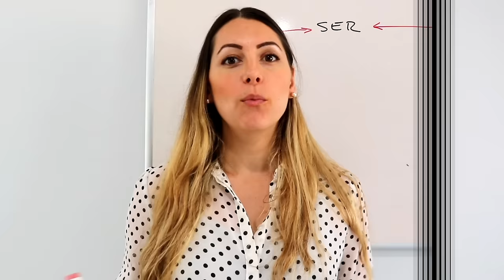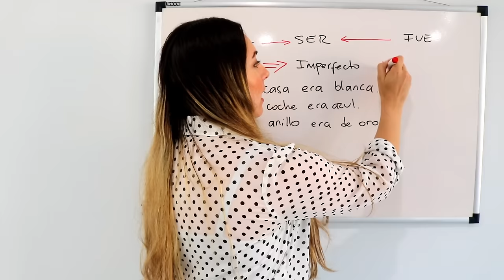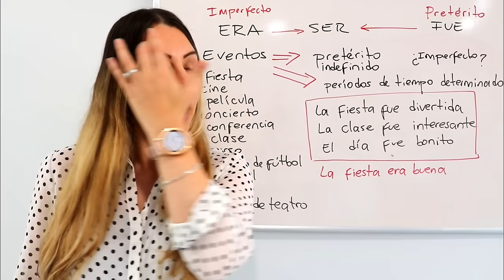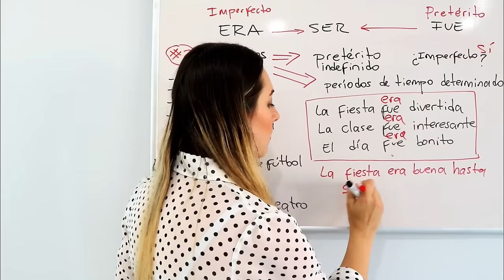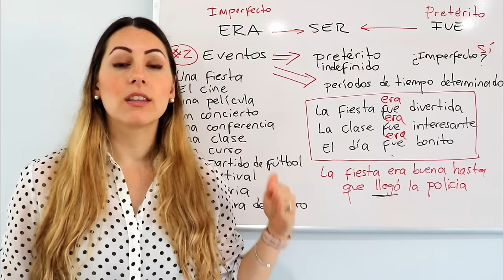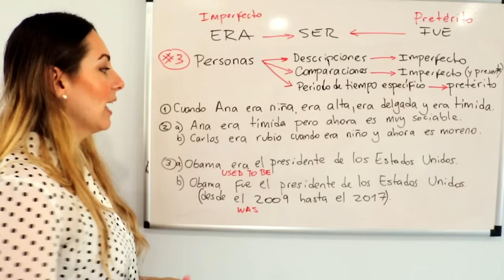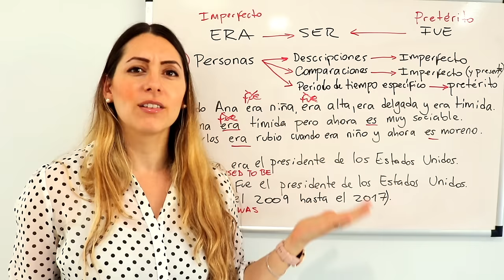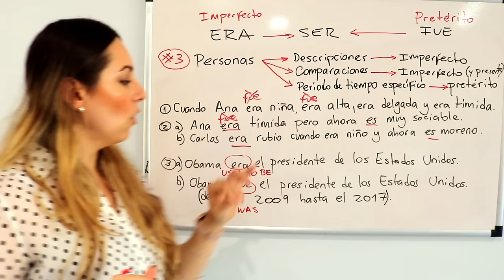Era vs Fue - Imperfecto o Pretérito o Indefinido | Spanish Past Tense | Los Pasados | HOLA SPANISH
¿Cuál es la diferencia entre Era y Fue? ¿Cuándo usar el imperfecto o el pretérito/indefinido en el pasado simple del español?

La diferencia entre el Indefinido y el Imperfecto es difícil en español, pero en este vídeo te enseño la diferencia entre usar era o fue con el imperfecto y el indefinido y muchos ejemplos. Soy Brenda Romaniello, tu profesora de español online y hoy vamos a aprender la diferencia entre era y fue.
What's the difference between Era and Fue? When to use the imperfect or the preterite in the simple past tense in Spanish?
The difference between the preterite and the imperfect is difficult in Spanish, but in this video, I'll show you the difference between the era and fue and the use of the imperfect and the preterite with lots of examples. I'm Brenda Romaniello, your online Spanish teacher and today I'll teach you the difference between 'era' and 'fue' in Spanish.

👉 Check out our FREE training: How to Speak Spanish with More Confidence and get our eBook with 200 of the most used verbs in Spanish

👉 Join my program: The Spanish Fluency Club 🎯 My goal is to improve your Spanish and help you achieve Spanish fluency with every single lesson. Come and improve your Spanish with me